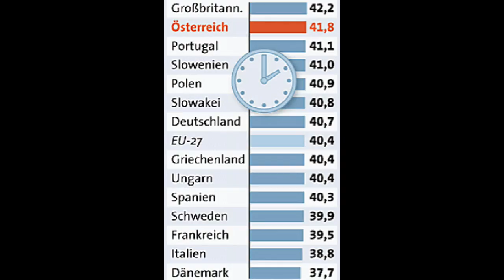10 Facts about Austria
Always wanted to know some stuff about this small country in the middle of europe?
No?! Well, you klicked it anyway so enjoy!

We are TheAustrianGuys.
Making Let's Plays, Sketches and doing a lot of shenanigans is our passion.
I am TeaRoller and this is 10 Facts about Austria.